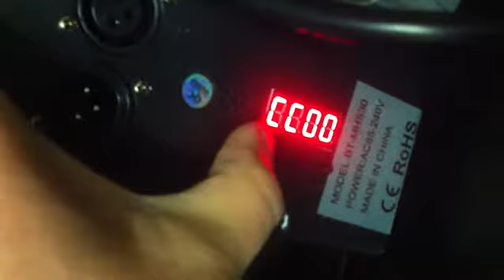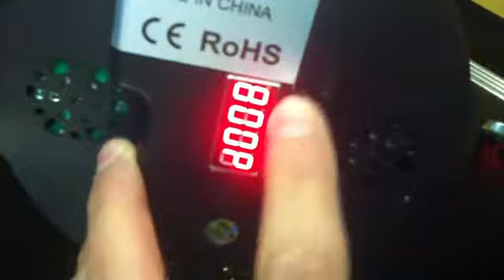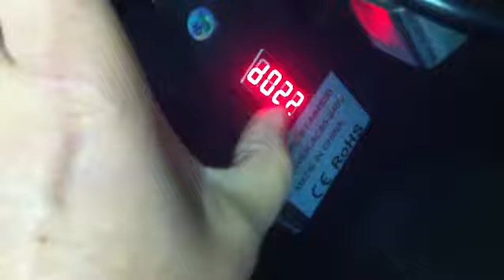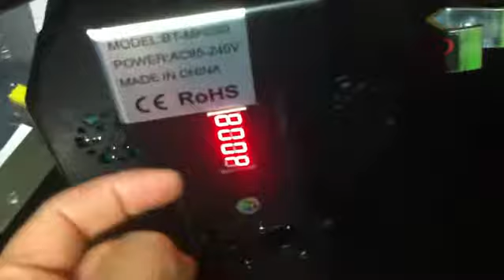Problème avec Slim Par Led 19x3w